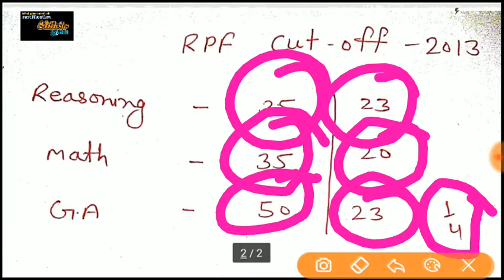RPF Bharti 2018 cut off // rpf 2018 cut off kya rahegi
1. All India job
2.all India GK
3. Letest government job
4.rajsthan government job
5.rajsthan police
6. REET
7. BSTC
8. PTET

  Please
    Shiksha Gyan